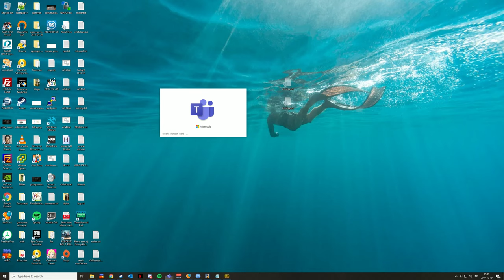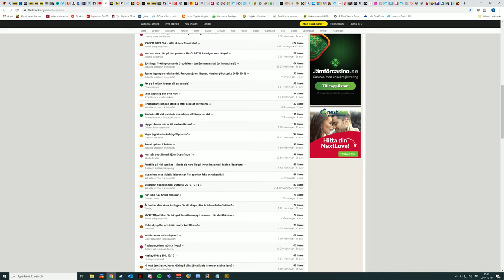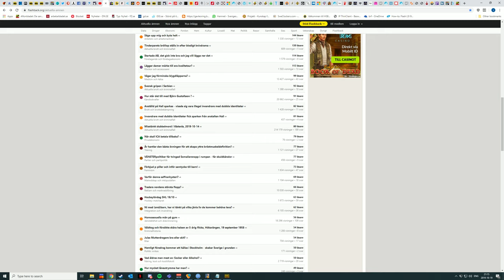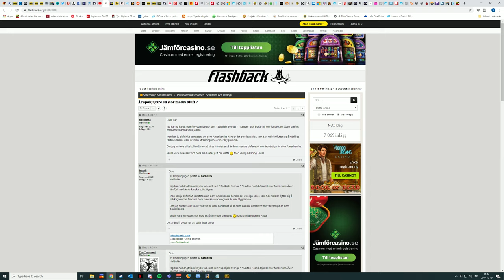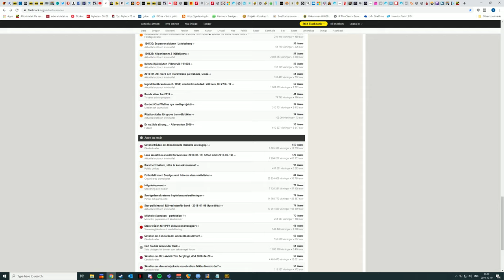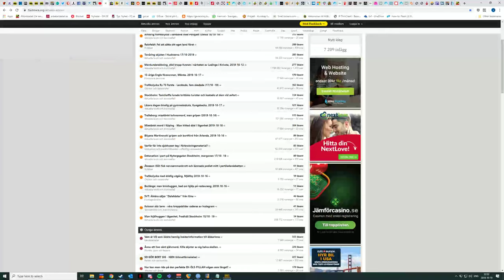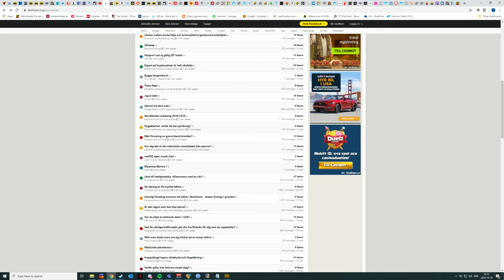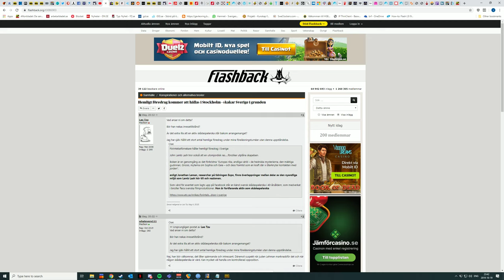PUBG 2019-10-19 squad med heldt